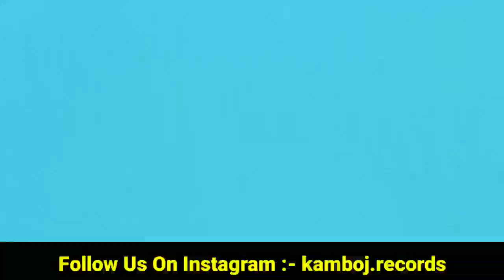Karan Aujla New Song | Karan Aujla New EP Or Album In 2023 | Vicky Maninder Buttar | On Top | WYTB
on top karan aujla new song
karan aujla new song on top
wytb karan aujla
karan aujla wytb song
karan aujla live talking about his new songs
karan aujla latest album
maninder buttar new song with vicky
vicky maninder buttar new song
maninder buttar new song
maninder buttar all songs
maninder buttar songs
Karan aujla rehaan records
vaar sidhu moose wala
sidhu moose wala vaar song
vaar sidhu moose wala new song
ailaan sidhu moose wala
sidhu moose wala ailaan song
ailaan sidhu moose wala new song
sidhu moose wala new song ailaan
letter to cm sidhu moose wala